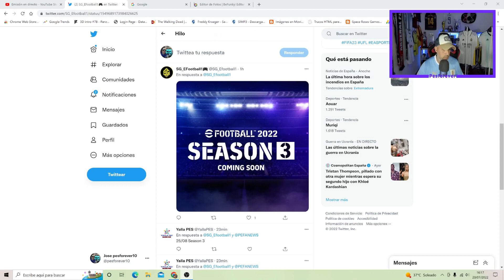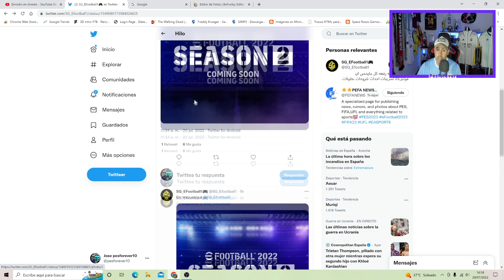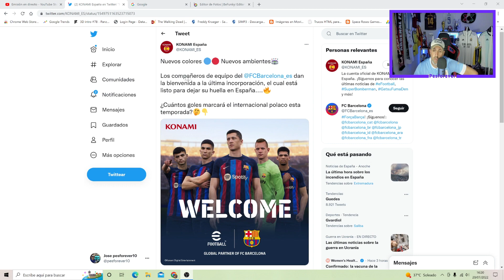EFOOTBALL 2023 DLC 2.0 FECHA Y MAS